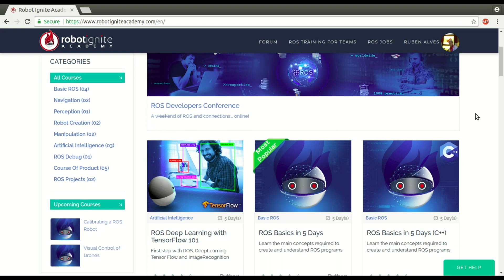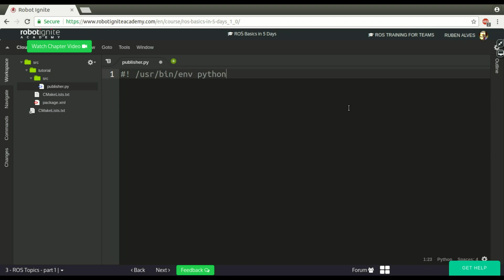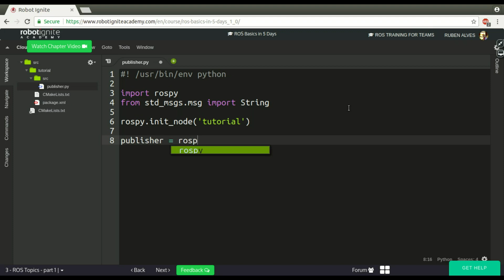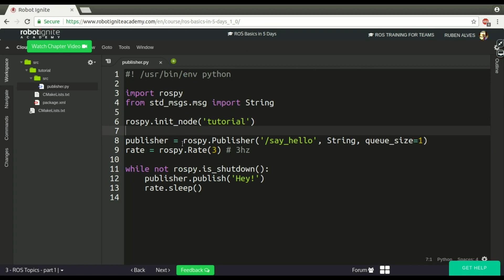[ROS In 5 Minutes] 003 - How to create a ROS Publisher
Hi all!

Welcome to this "ROS In 5 Minutes" videos series.

In today's videos we are going to see how to create a ROS Publisher.

But before we start, if you want to Learn ROS Fast, we recommend you the following courses:

We have a POST that contains the content of this video but if you want a summary, we have it here too.

Regarding to the creation of the ROS Publisher, the commands used on the video to create a package named "tutorial" which depends on the "rospy" package were the following:

cd catkin_ws/src/
catkin_create_pkg tutorial rospy
roscd tutorial

And the code used to create the publisher called "tutorial" that publishes on a topic called "/say_hello" was the following:

#! /usr/bin/env python

import rospy
from std_msgs.msg import String

rospy.init_node('tutorial')

publisher = rospy.Publisher('/say_hello', String, queue_size=1)
rate = rospy.Rate(3)  # 3hz

while not rospy.is_shutdown():
    publisher.publish('Hey! Welcome to Robot Ignite Academy.')
    rate.sleep()

So easy, isn't it?

Remember that the python file must be a executable. You cam make it executable with the following command (supposing the name of your file is publisher.py):

chmod +x publisher.py

After running your publisher with "rosrun tutorial publisher.py", you can see what is being published with:

rostopic echo /say_hello

That is it for today, guys. I hope you enjoy the video.

Whether you like the video or not, please leave a comment on the comments section below, so we can interact and learn from each other.